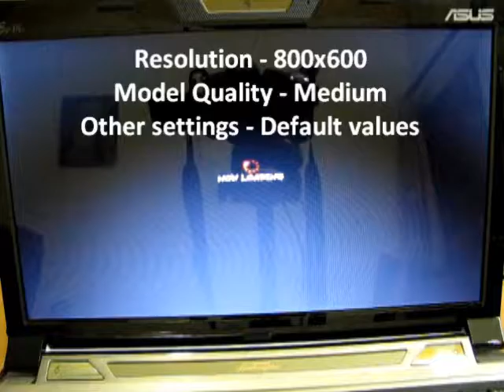ASUS LAMBORGHINI VX6 - Street Fighter IV - NVIDIA ION - ATOM D525